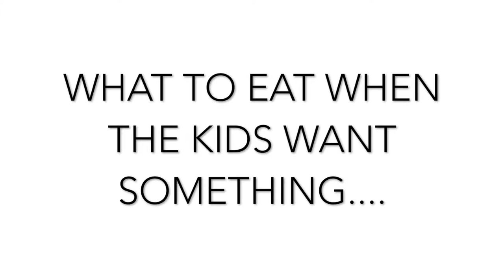Healthy snack ideas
Got a hankerin' for something sweet? Or maybe you're leaning towards the savory side? No matter what you're hungry for, we've got you covered.